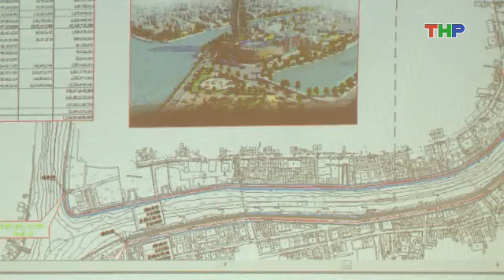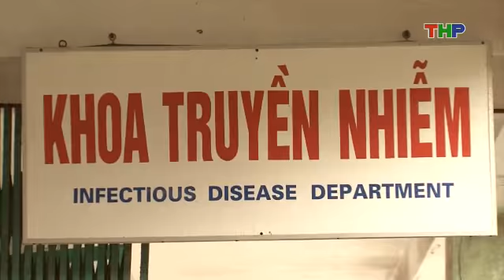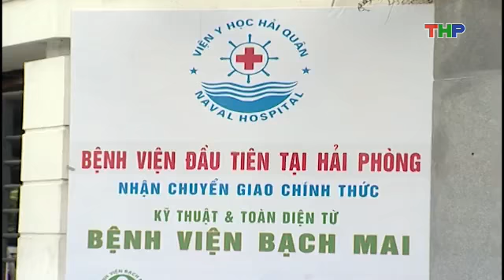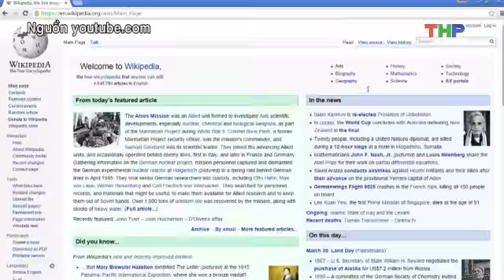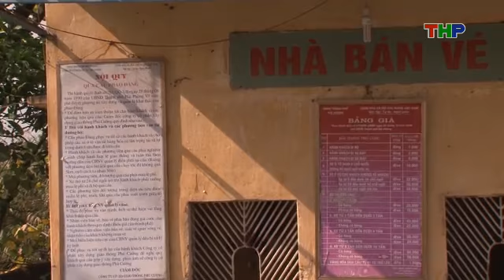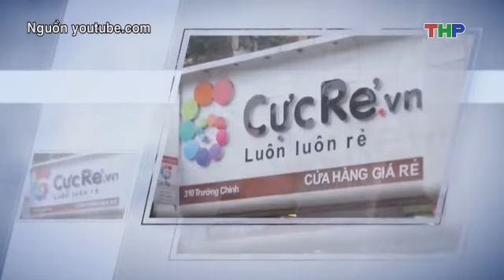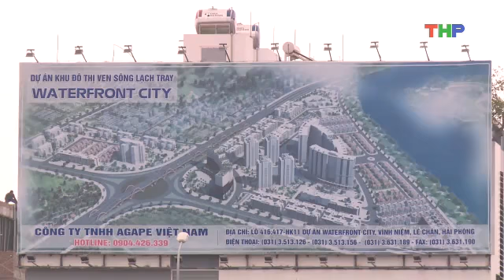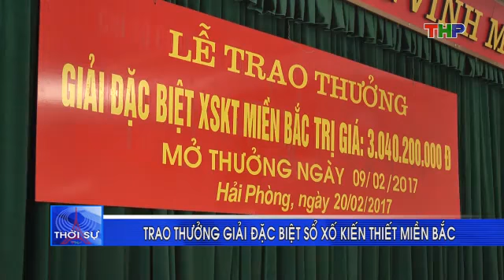Bản tin Thời sự tối 20/02/2017